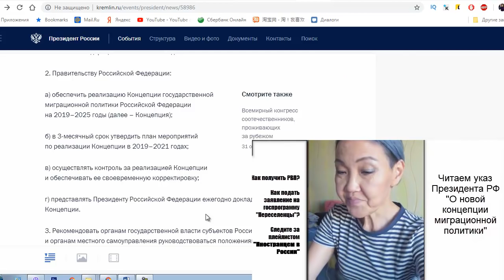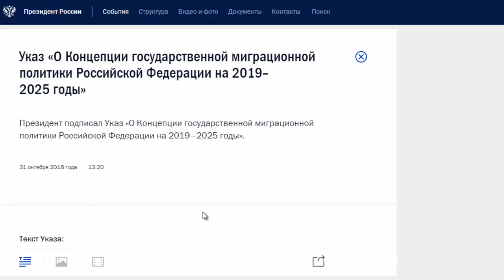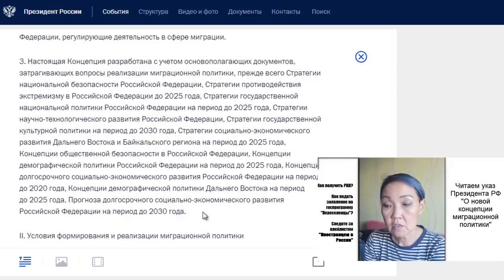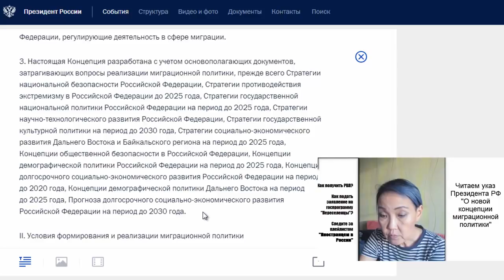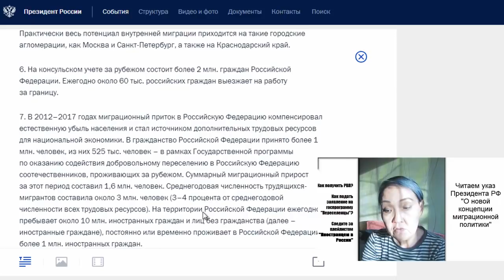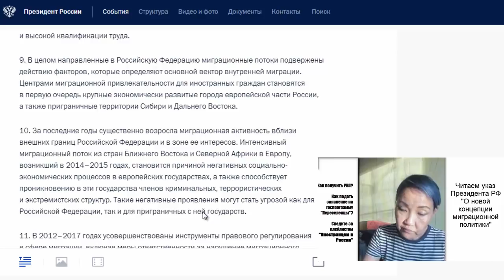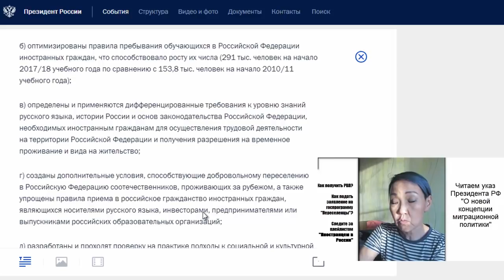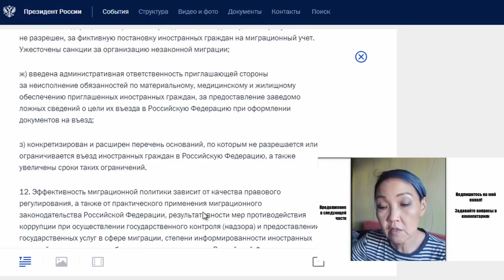Читаем Указ о Новой Концепции Миграционной политики РФ. Часть 1